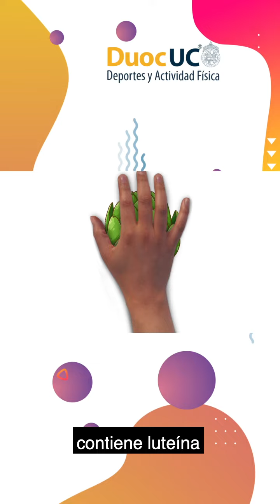Actívate en Casa / Deporte / Alimentación Saludable - Superalimentos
Duoc UC